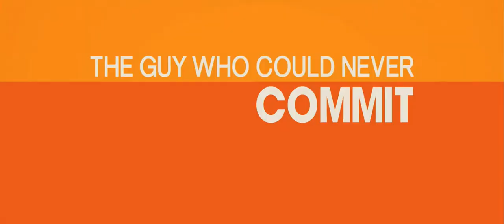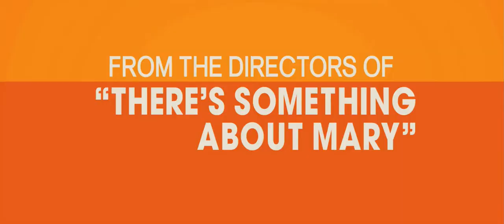The Heartbreak Kid 2007 Trailer HD | Ben Stiller | Michelle Monaghan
The Heartbreak Kid 2007

A newly wed man who believes he's just gotten hitched to the perfect woman encounters another lady on his honeymoon.

Directors: Bobby Farrelly, Peter Farrelly
Writers: Scot Armstrong (screenplay), Leslie Dixon (screenplay)
Stars: Ben Stiller, Michelle Monaghan, Malin Akerman